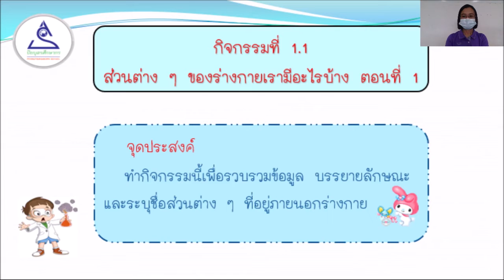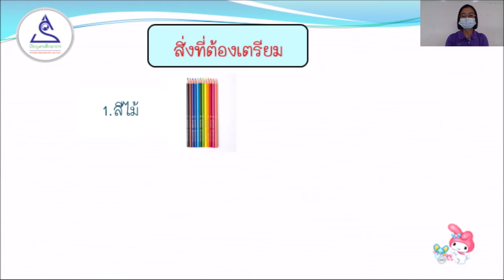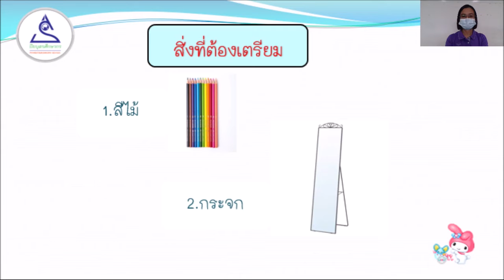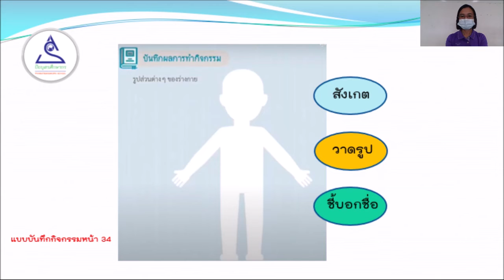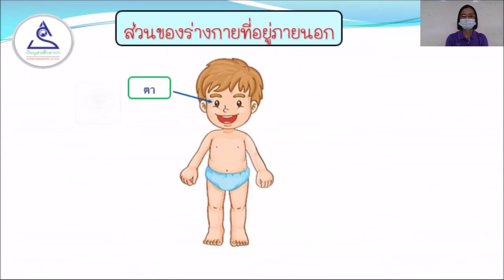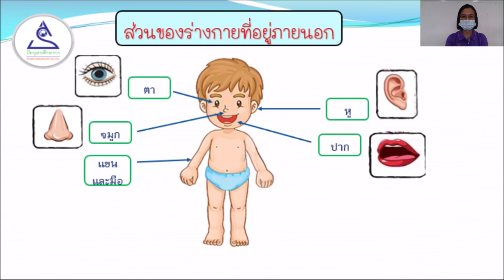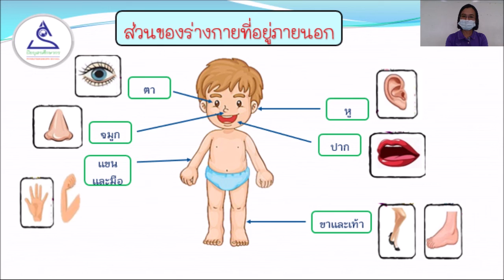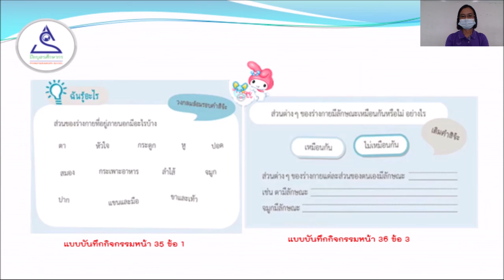ป.1 EP. 10 วิชาวิทยาศาสตร์ เรื่อง กิจกรรมที่ 1.1 ส่วนต่าง ๆ ของร่างกายเรามีอะไรบ้าง